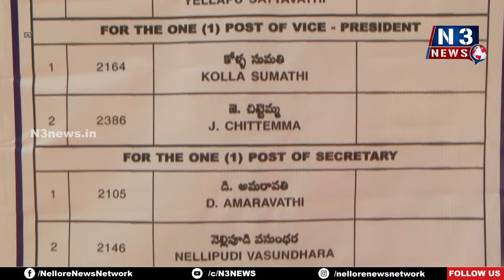నువ్వా.. నేనా..!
-జీజీహెచ్‌లో ఆంధ్ర‌ప్ర‌దేశ్ గ‌వ‌ర్న‌మెంట్ న‌ర్సెస్ అసోసియేష‌న్ ఎన్నిక‌లు
-పోటీప‌డ్డ వ‌ర‌ల‌క్ష్మీ, స‌త్య‌వ‌తి ప్యానల్స్‌
-వ‌ర‌ల‌క్ష్మీ ప్యాన‌ల్ నుంచి వైస్ ప్రెసిడెంట్‌గా పోటీ చేస్తున్న డీఎంహెచ్‌వో భార్య
-ఆ ప్యాన‌ల్‌ను గెలిపించాల‌ని డీఎంహెచ్‌వో ఓట‌ర్ల‌పై ఒత్తిడి
-ఏపీ ఎన్జీవో, హంస‌, ఏపీజీఈఏ సంఘాలూ ప్యాన‌ళ్ల‌కు మ‌ద్ద‌తు
-ఉద్రిక్త‌త‌.. ఉత్కంఠ‌.. హోరా హోరీగా ముగిసిన ఎన్నిక‌లు